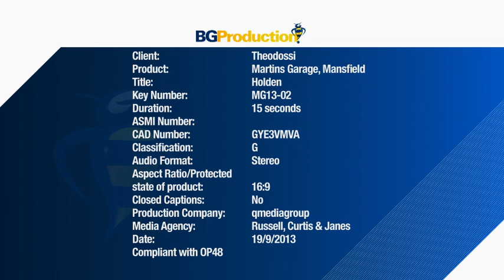Martins Garage Mansfield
For fifty years the friendly staff at Martins Garage have been selling and servicing new and used vehicles to our RURAL & MELBOURNE customers.

Our state of the art modern showroom and large display areas allow customers to casually browse the great range of Nissan Vehicles.

Since 2012, Dion Theodossi became the owner and Dealer Principal of Martins Garage. Located in picturesque Mansfield of Victoria's High Country, Martins Garage is an authorized new & used Holden and Nissan dealership.

52-54 Chenery Street,
Mansfield VIC 3722